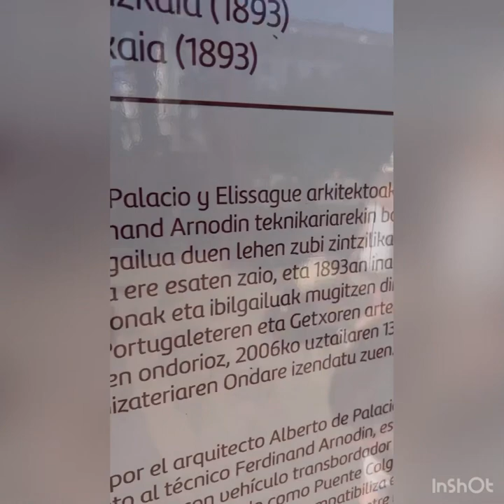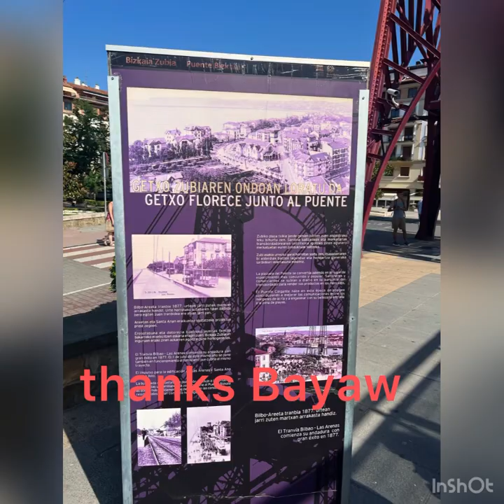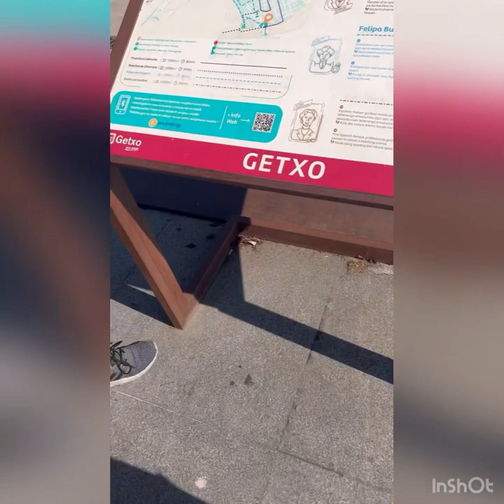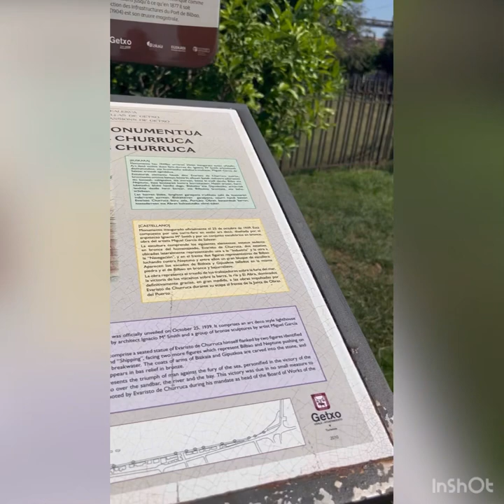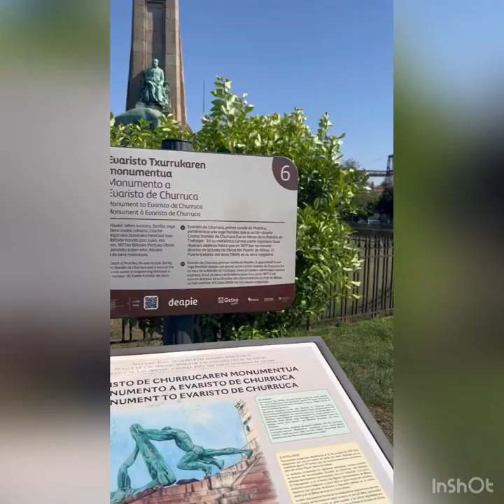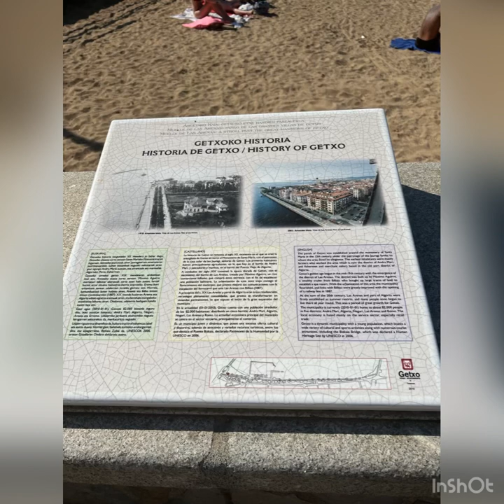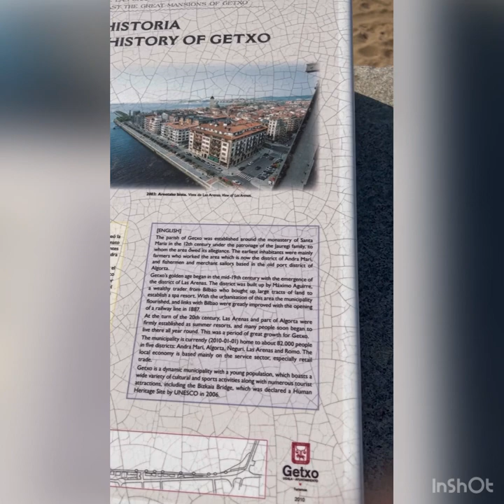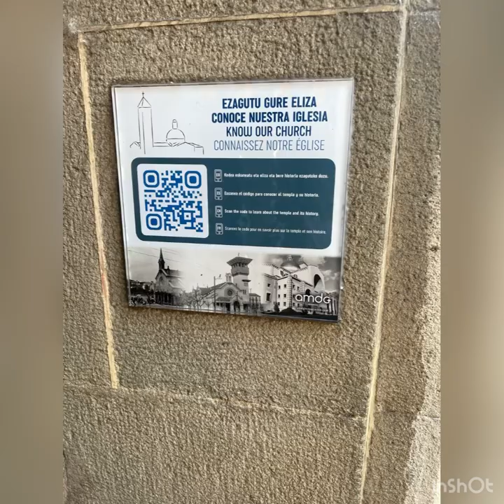Spain 🇪🇸 Series#4The Oldest Hanging Transporter Bridge 🌉 in the WORLD.🌎 UNESCO2006.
Good day Everyone ! Today is September 29,2022.my 4th series travel in 🇪🇸 Spain.Puente Colgante , Hanging Bridge 🌉 is the oldest hanging transporter bridge in the 🌎 world.It was designed by Basque Architect Alberto de Palacio and completed in 1893.The  bridge has the Span of160 meters. It is a 19th century iron working traditions with the new lightweight technology of twisted steel ropes. It is a tourist attraction and destination .The Viscaya  Bridge is a transporter Hanging brigde that links  las Arenas and Portugalete outside Bilbao  in the northern Province of Spain 🇪🇸 crossing the mouth of Nervion River.It is also called the suspension bridge.It is still excellent and in a fabulous  condition and location. This is an impressive bridge and fun ride, you can also walk along the nervion river pathway and enjoy the stunning and amazing panoramic views of the las arenas beach 🏖! Ladies and gentlemen, my Co-traveler, pls join me in exploring this amazing place and a heritage declared by UNESCO in 2006. Pls sit back and join me in my walking tour with my sister Cristy abd brother in law Jose Miguel from Spain.🇪🇸I’m back after 17 yrs. lets reconnect with friends abd family and creare wonderful memories. To live us to travel! Thank you for your support . Pls follow me in my utube travel channel James0010. God bless us all! That in all things , God may be glorified!This is for sharing and inspirational purposes only. Thanks!